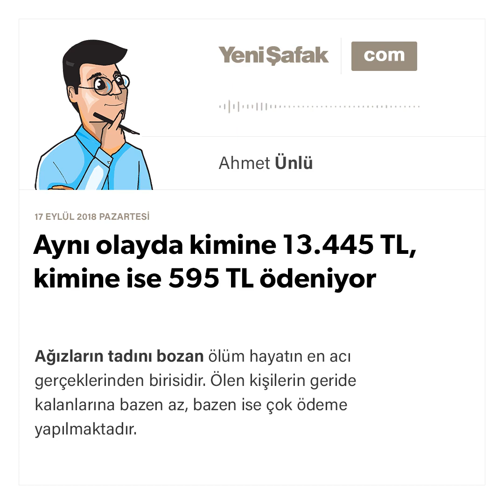Ahmet Ünlü - Aynı olayda kimine 13.445 TL, kimine ise 595 TL ödeniyor - 17.09.2018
Ağızların tadını bozan ölüm hayatın en acı gerçeklerinden birisidir. Ölen kişilerin geride kalanlarına bazen az, bazen ise çok ödeme yapılmaktadır. Bu çerçevede, ölen kişilerin tamamı sigortalı olsa da ölüm nedeniyle yapılan yardımlar ölen kişinin statüsüne göre değişmektedir.